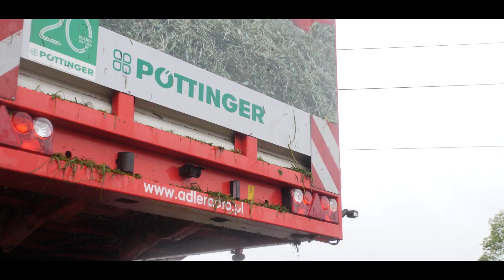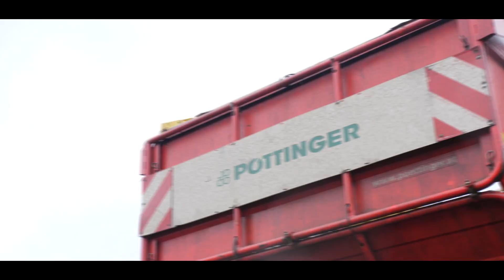Niebiescy na Kogutach ! ✔ Misja 80ha ☆ Zbiór Traw 2021 ☆ GR Klimaszewscy ! ✔ VIXA ☆ [PwO Team]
𝓢𝓲𝓮𝓶𝓪𝓷𝓴𝓸
W końcu przyszła i pora na mnie... Zbiór traw 2021 w Gospodarstwie Rolnym "Klimaszewscy". Wszyscy, którzy byli obecni podczas transmisji na żywo widzieli krótką zapowiedź. Jak oceniacie zestaw Patryka. Między innymi możecie również zauważyć JCB Fastrack 8330, który również był obecny podczas zbioru traw, lecz jeździł na długie dystanse czego skutkiem jest mała ilość jego ujęć na filmie. Za tydzień film z legendą, a co dokładniej to zobaczycie na moim Fanpage'u do którego link znajduje się poniżej. Mam nadzieję, że film wam się podobał. Do zobaczenia za tydzień!